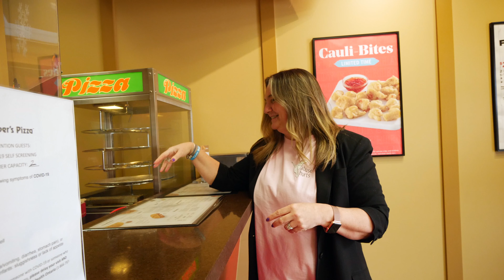Slice of Hope - What's Your Favourite Pizza Toppings?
Abuse Hurts and Topper's Pizza Aurora have teamed up for the month of April to help raise funds for this incredible organization and to support this amazing local business!